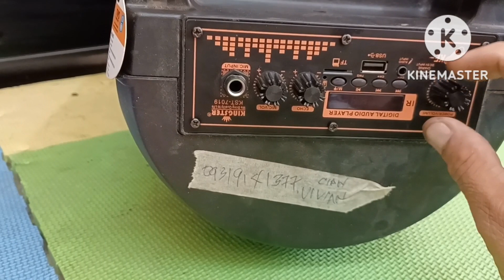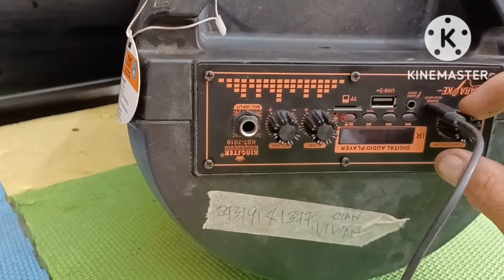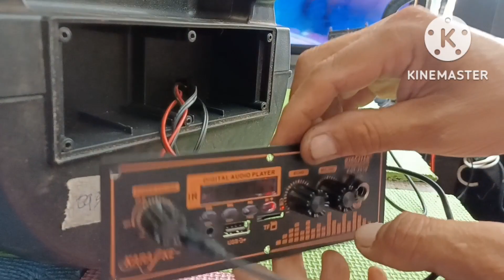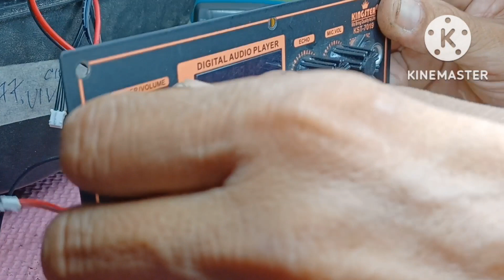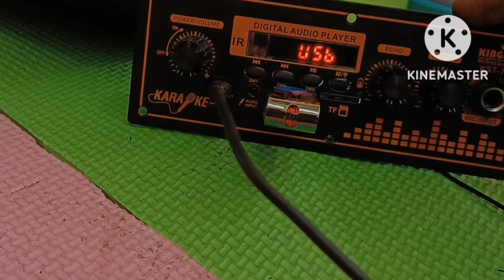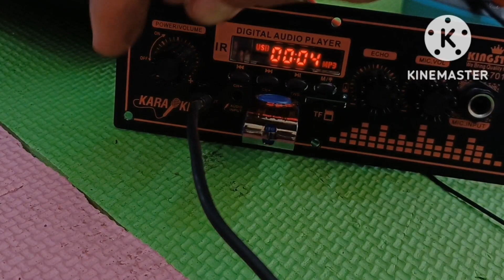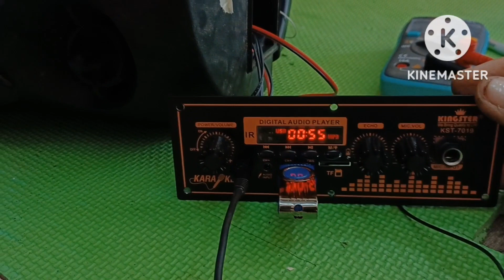How to fixt KINGSTER Bluetooth speaker charging good but no display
How to fixt KINSTER blutooth  speaker  charging good but no display